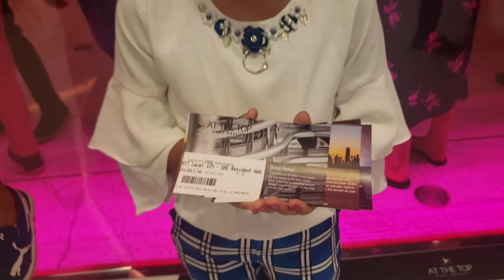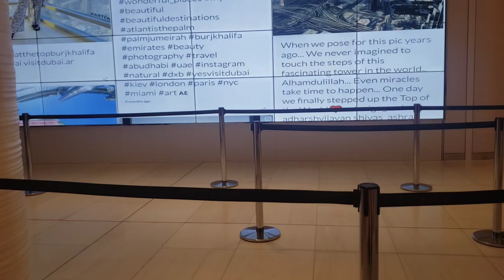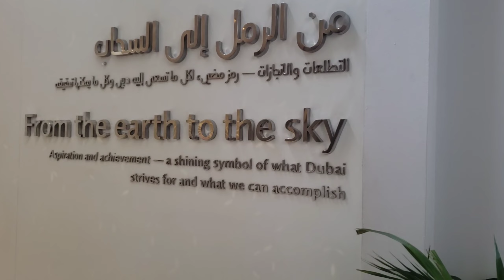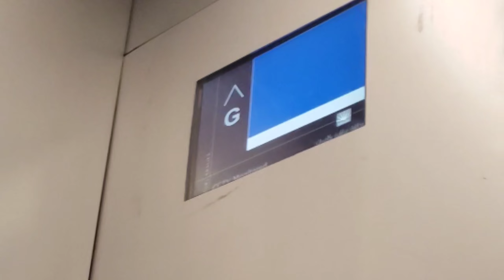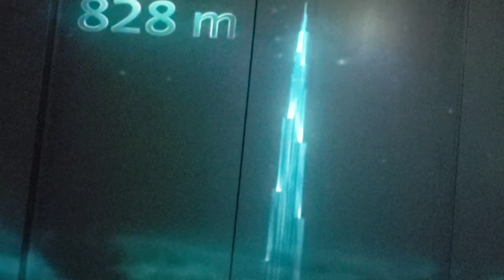At the top of Burj khalifa/Dubai Mall/Dubai